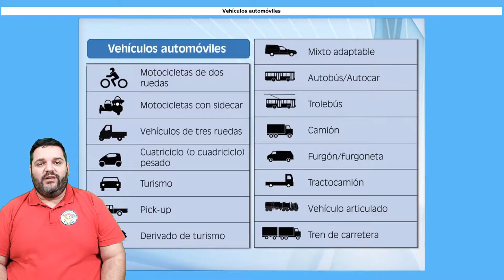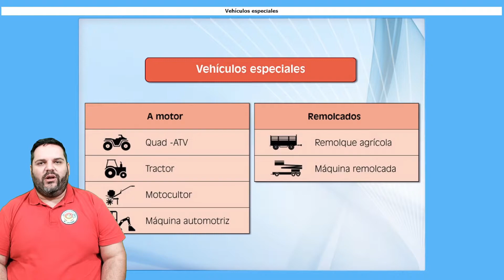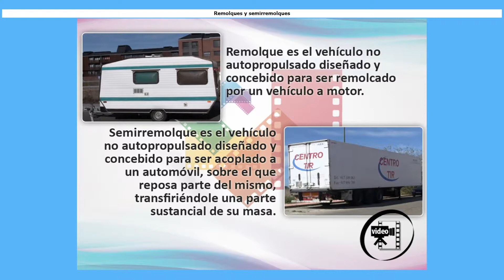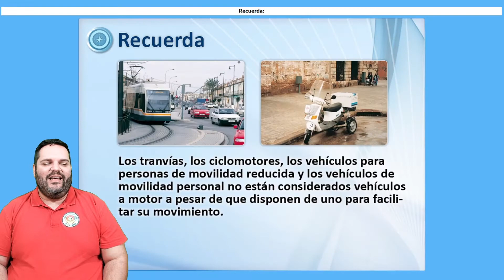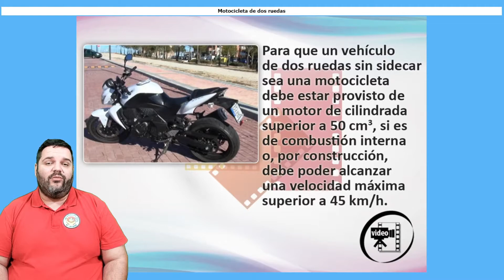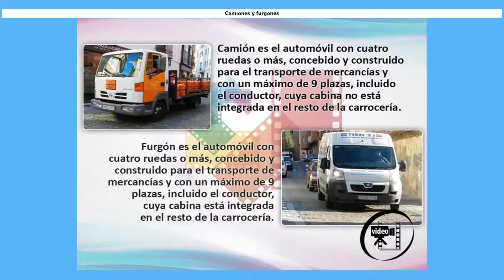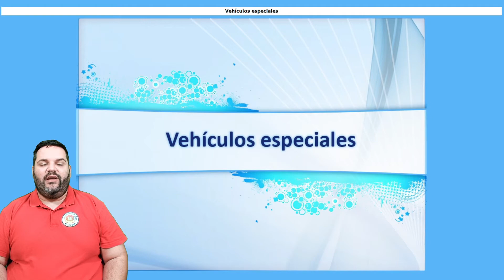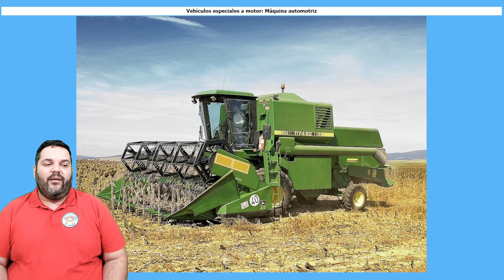🧐🚗 Clasificación de los vehículos 🚗🧐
Maikel nos explica como se clasifican cada uno de los vehículos con o sin motor que nos podemos encontrar y así distinguir sus características.

Te esperamos! 🤙🤙🤙